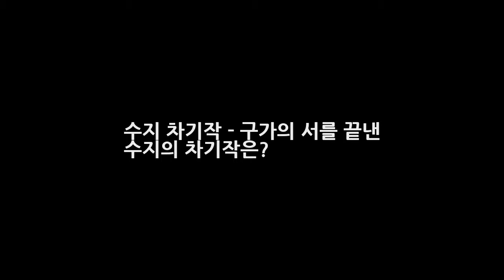수지 차기작 - 구가의 서를 끝낸 수지의 차기작은? DKO 뉴스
미쓰에이의 수지가 주연한 [구가의 서]가 좋은 결과로 종연되었습니다. 이제 미쓰에이의 수지가 아니라 수지의 미쓰에이라고 불릴 정도입니다. [구가의 서]로 자신의 명성을 확고히 굳힌 수지의 다음 선택은 과연 무엇일까요? 그런데 수지의 차기작과 관련해서는 그녀와 그녀의 그룹을 동시에 생각하지 않을 수 없습니다. 먼저 수지! [드림하이]로 배우 얼굴을 알린 수지는 영화 [건축학개론]에서 국민첫사랑이라는 칭호를..
FX 채널의 신작 스릴러 범죄 수사물 더 브릿지 스팟 예고편 및 공식 트레일러 대량 공개!  DKO 뉴스: